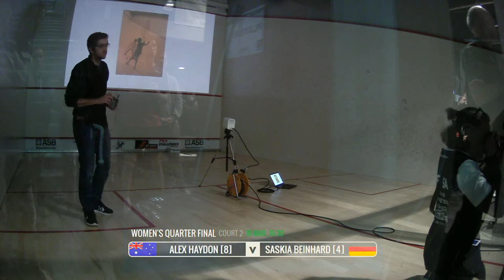Live Squash: Val de Reuil Normandie 2022 - Rd 2 + QF - Court 2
Watch live action from the World Championships Qualifier in France. *Footage generously provided by the event organisers, as such PSA and SquashTV have no control over the quality or stability of the stream
All times local (GMT+1)
10:00Round 2 - [WC] Ninon Lemarchand (FRA) v [2] Celine Walser (SUI)
10:45Round 2 - Katie Wells (ENG) v [6] Katerina Tycova (GER)
11:30Round 2 - [ 4] Timothy Brownell (USA) v Leandro Romiglio (ARG)
12:15Round 2 - [1] Fayrouz Aboelkheir (EGY) v Jacqueline Peychär (AUT)
13:00Round 2 - [8] Emyr Evans (WAL) v Toufik Mekhalfi (FRA)
13:45Round 2 - Henrik Mustonen (FIN) v [5] Ivan Perez (ESP)
17:30Quarter Final--- v ---
18:30Quarter Final--- v ---
19:30Quarter Final--- v ---
20:30Quarter Final--- v ---